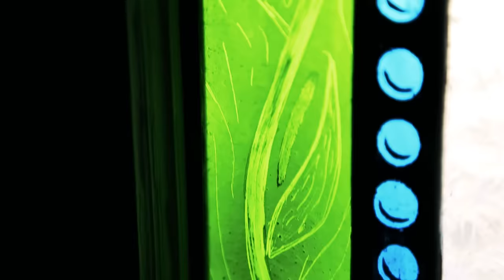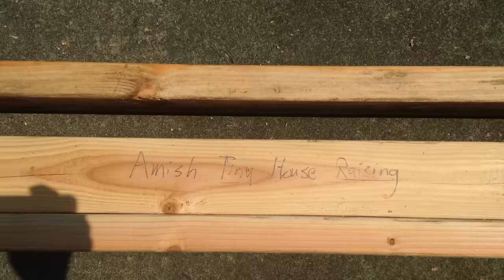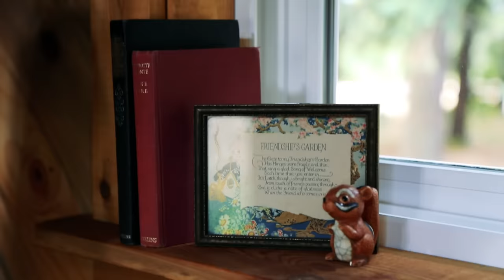Adorable Tiny House Built By Love, Family and Community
This tiny house is beautiful. It's cleverly designed, skilfully built, warm, well insulated and cosy. What truly makes it a home though is the story of it's DIY construction and how a loving and supportive family and community came together to make this young woman's dream possible.

This is one of my absolute favourite tiny house tours so far. It completely embodies the spirit of a tiny house and how much it can mean to someone. I hope you enjoy this little house tour as much as we enjoyed filming it!

Follow Karissa on Instagram: @tinyhouse63